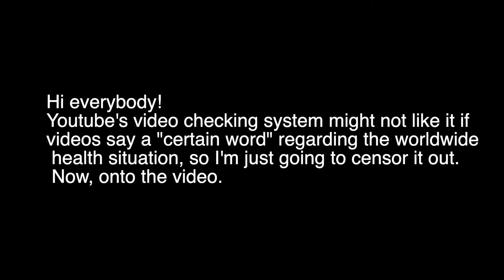Moving Forward in Uncertainty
In this time of uncertainty, please take care of yourself and I hope you don't lose your joy.

Thanks for hanging out in the Ebony Xscape. Keep creating and keep Xscaping!